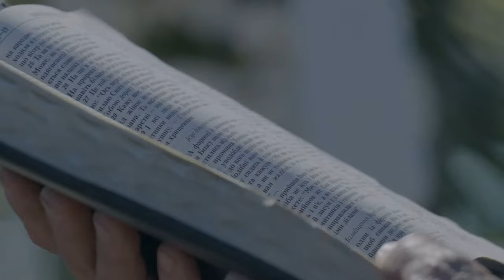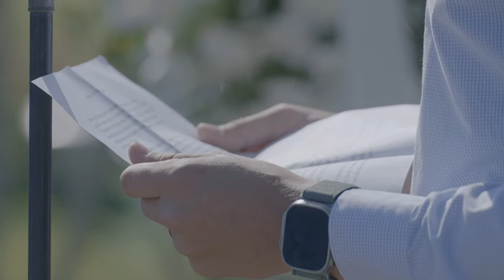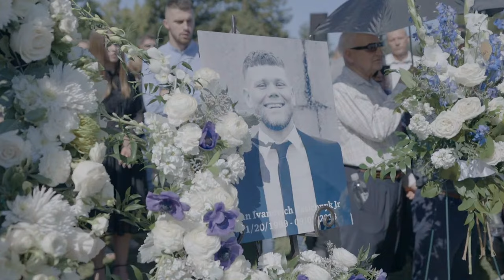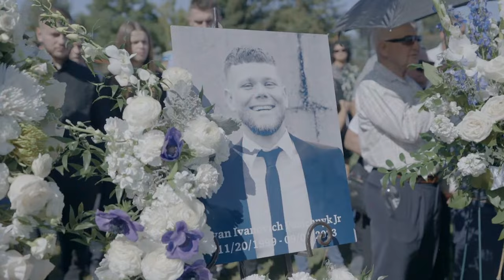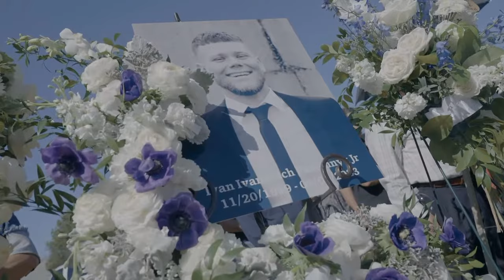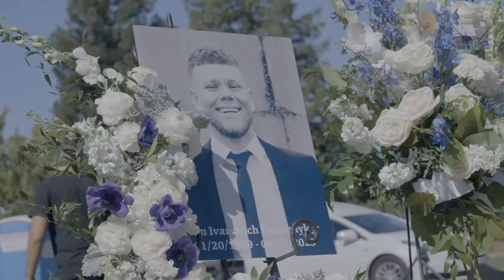October 3, 2023 | Ivan Pasichnyk Jr. | Burial Service